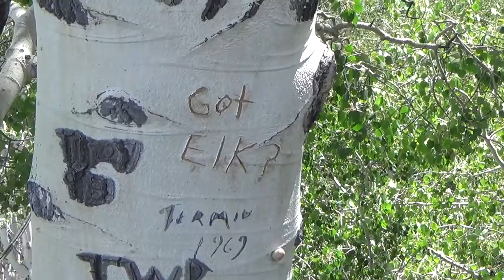Elk Scouting 2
Rik Hinton goes scouting for a new elk camp.